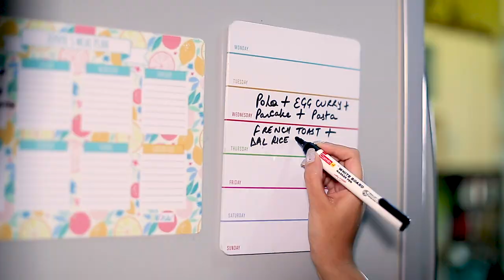Mama Says Trailer - Out Now!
Watch the trailer for our brand new channel, and get ready to make the most of motherhood like never before!

Some more Essentials we Swear by: Mama must have,

1) 4Moms Baby Swing
2) Baby Brezza Formula Maker
3) Baby Arlo Baby Monitor Camera
4) Breast Pump
5) NapNap Sleeping Mat

Some books we like:

1) No Bad Kids
2) Fox in Socks
3) Little Vinayak Karadi Tales
4) First Learning Library Books For Kids
5) The Very Hungry Caterpillar's ABC Book